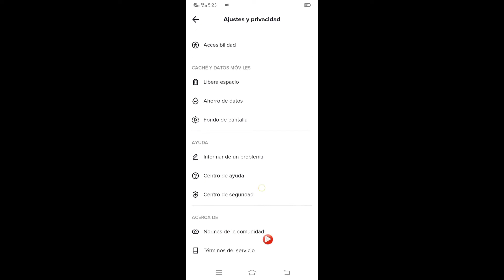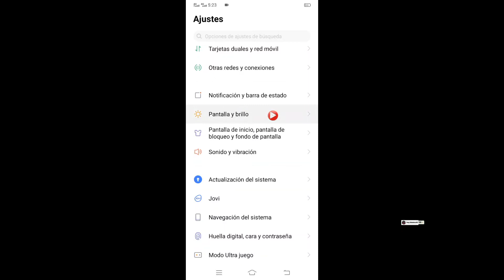Cómo obtener el modo oscuro en Tiktok Android || Nueva actualización 2022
Hola amigos,

 Hoy, en este video, les mostraré cómo habilitar el modo oscuro en Tiktok.  Nueva actualización 2022

 Es un método muy simple y fácil.  Sigue viendo el video hasta el final.

 por favor no olvide dejar sus comentarios importantes